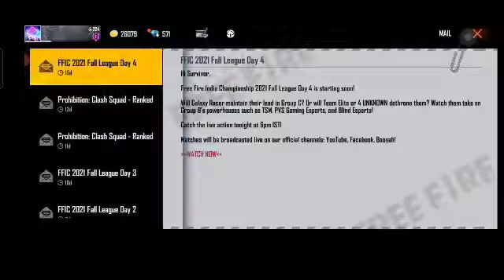FREE FIRE NEW VIDEO ❤️ 1100 ডায়মন খাচ্ছে করে চারটি টোকোন বের হলো